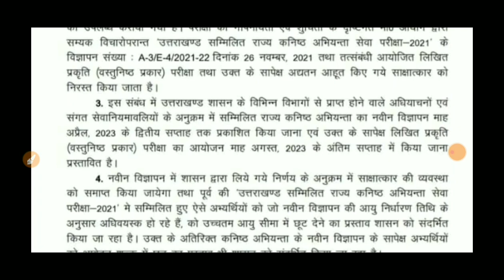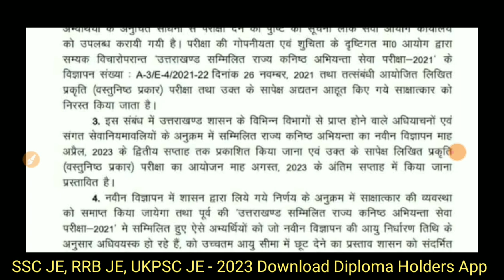UKPSC JE Recruitment 2023 | UKPSC JE Exam Date | UKPSC JE Letest News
For - SSC JE, RRB JE 2023 & HSSC JE State JE Exams Download Diploma Holders App⤵️⤵️

Also Follow⤵️⤵️

‎@Diploma Holders